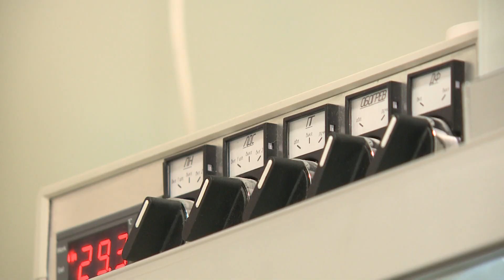В тренде Домашняя Игуана